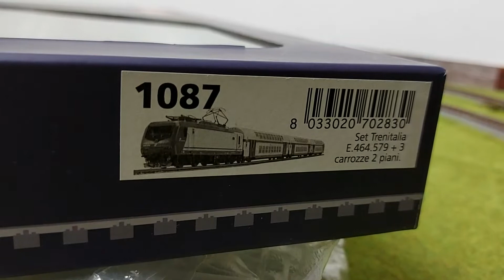Vitrains 1087 set Trenitalia E464+3 carrozze a 2 piani casaralta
modellismo Ferroviario test set 1087 digitalizzato vitrains
modellbahn Ho